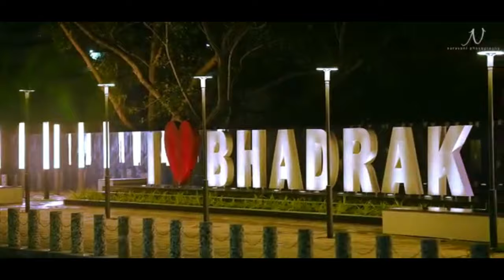Bhadrak city | Night view | infront of collector office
Hello guys 👦